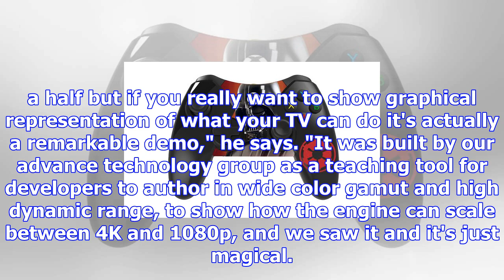Why ladybugs are the only way to truly appreciate the power of the new xbox one x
If you really want to impress your friends with your new Xbox One X, forget about the ridiculously p...